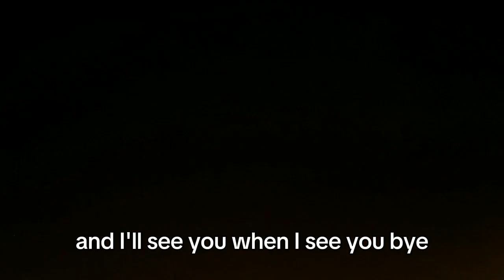STUBBORN TO SUCCEED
Always been STUBBORN TO SUCCEED